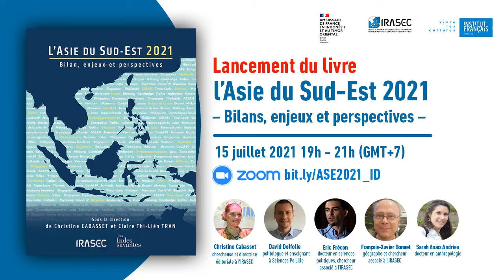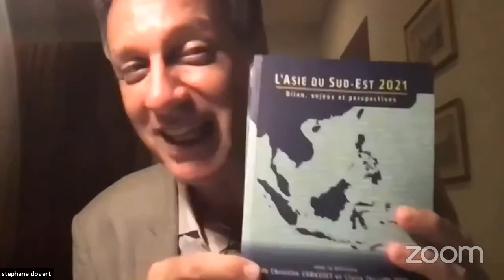Lancement d'Asie du Sud-Est 2021 à Jakarta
Afin de célébrer la sortie du livre "L'Asie du Sud-Est 2021 - Bilan, enjeux et perspectives", l’Institut français d’Indonésie a organisé un lancement virtuel le 15 juillet 2021, sous la forme d’une discussion avec cinq auteurs (Christine CABASSET, David DELFOLIE, Éric FRÉCON, François-Xavier BONNET et Sarah ANDRIEU) sur une sélection de sujets abordés dans l’ouvrage : la crise sanitaire liée à la pandémie, les transformations socio-économiques consécutives à la pandémie, et le positionnement de l’ASEAN sur le cas de la Birmanie.